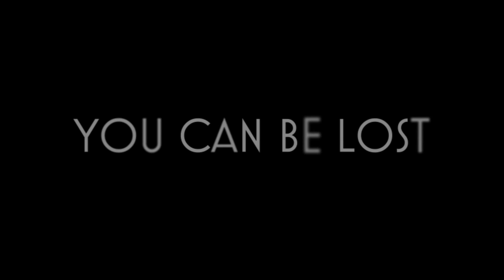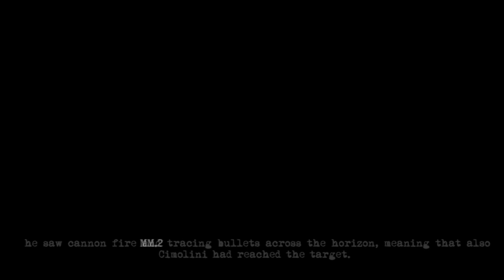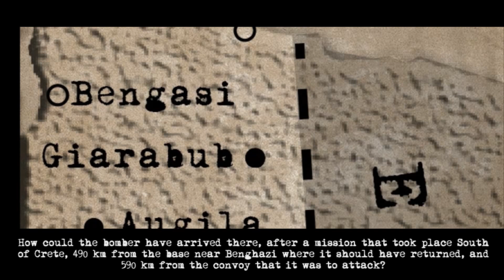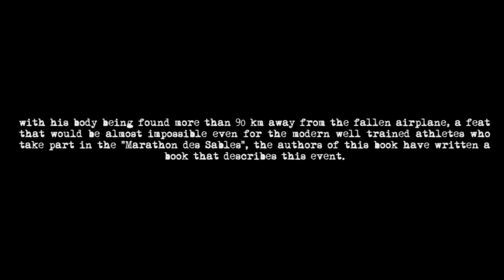The lost Sparrowhawk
"The lost Sparrowhawk", an Italian torpedo bomber lost in libic desert during the World War II

21 April 1941: K1 landing ground, Berka, Cirenaica. The SM.79 Sparviero MM.23881 of the 278a Squadriglia Autonoma Aerosiluranti is about to take off, it is 5.25 pm, its pilot, Captain Oscar Cimolini, is late compared to his colleague Robone, some engine problem delayed him, the destination is South of Crete, where maritime reconnaissance has spotted a convoy. The weather is not favourable, there is strong wing from North-East, visibility is limited by haze and scattered clouds.

Lieut. Robone finds the convoy and attacks (war bulletin # 322 of April 23rd, 1941 assigns him the sinking of an 8,000 tons ship) drops the torpedo, and he writes in his combat report that having banked to avoid anti-aircraft fire, he saw cannon fire and tracing bullets across the horizon, meaning that also Cimolini had reached the target.

MM.23881 is not going to return to base.